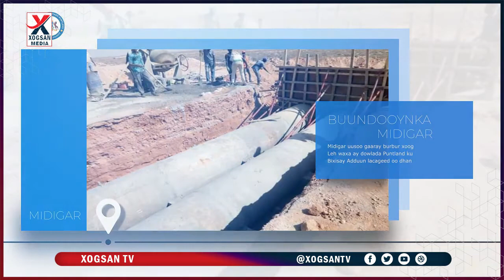Dowladda Puntland waxa ay ku guulaysatay in ay daboosho baahiyaha shacabka ee dhanka wadooyinkii